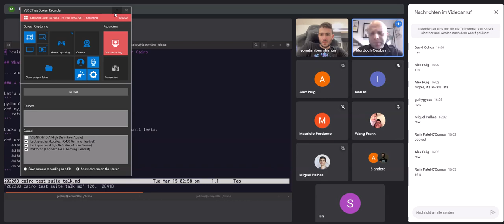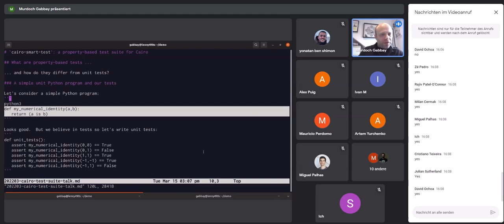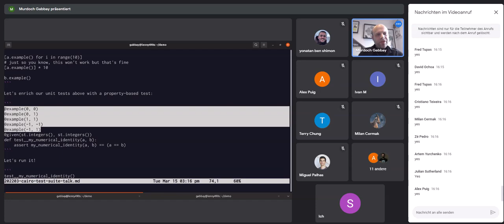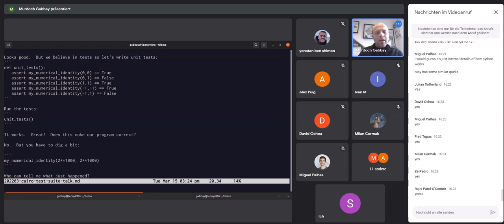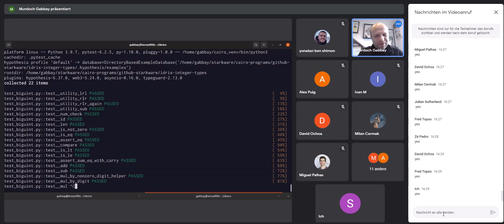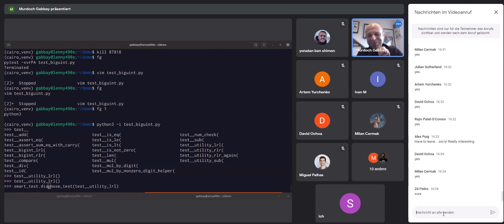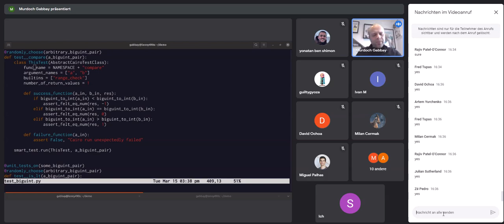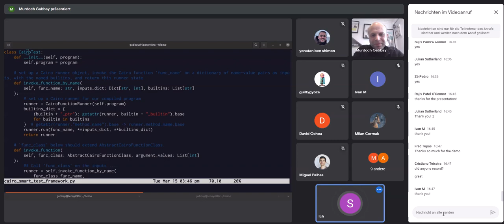Cairo Test Suite Workshop with Jamie Gabbay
In this workshop, Jamie Gabbay walks us through unit and property-based tests and introduces us to his Cairo test suite.